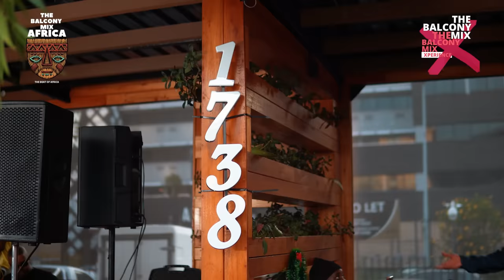Amapiano Balcony Mix Live in South Africa Green House Sandton | Season Special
AFRICA: Bookings@MajorLeagueDjz .co.za / 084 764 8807